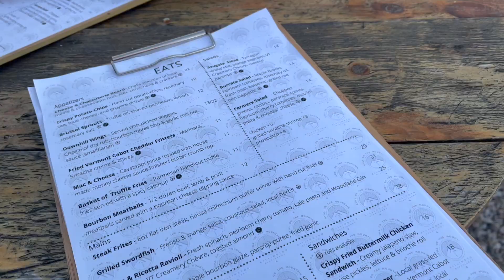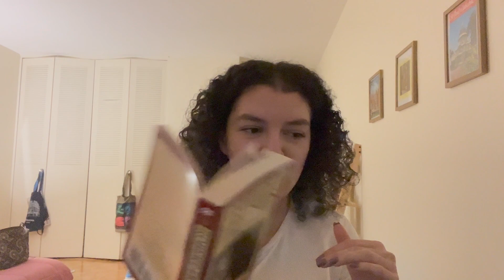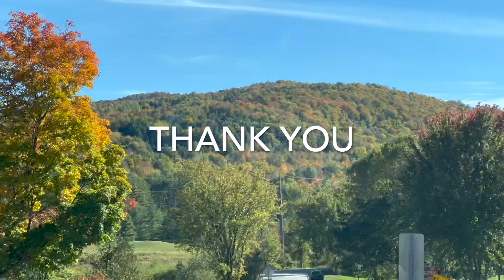New England Road Trip | Book Haul, Robert Frost Poetry Chat | Reading Vlog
How much footage do you have of the drive through Vermont?
Me: Yes.

Chapters:
00:00 Intro
3:13 Dartmouth
5:05 Vermont Haul
10:30 Robert Frost Poetry Chat

Wish List